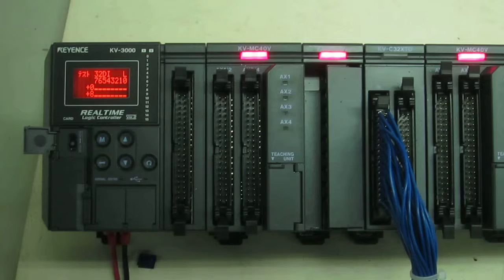KEYENCE KV-C32XTD +32 32-point input transistor output unit 動作確認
この入出力ユニットをCPU（KV-3000）に接続し、入力に検査治具を接続して、治具のSWをON、OFFすることによりCPUのパネル表示で変化することを確認をしました。